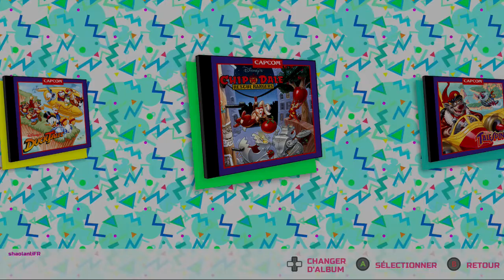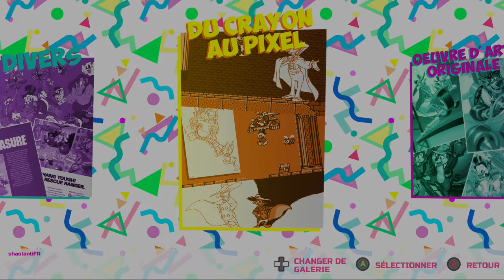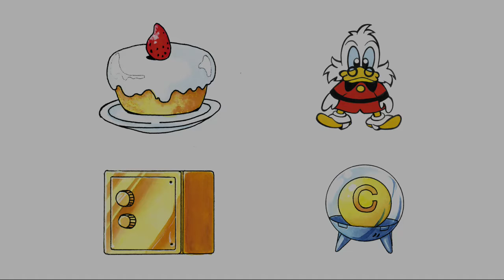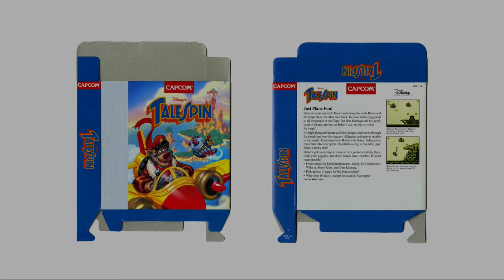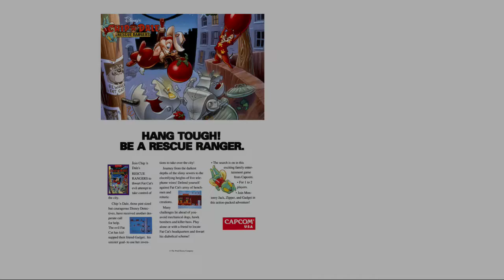The Disney Afternoon Collection sur XBOX - Découverte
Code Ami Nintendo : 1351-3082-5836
PlayStation PSN ID : shaolanli
Manettes : GameSir G3V, Xbox 360 pour Windows

🖥 Capture Vidéo avec Avermedia Game Capture HD II
💻 Lives et captures avec EzCap HD60 Game Live
📷 Prises de vues avec un Panasonic DMC-TZ20 (depuis mars 2021), Pixel 6 Pro (depuis décembre 2021)

Je joue sur :

CONSOLES DE SALON
NEC PC Engine Duo (avec Turbo EverDrive officiel), Nintendo Switch OLED, Super Famicom (avec Everdrive chinois), Famicom AV (avec everdrive chinois), Wii U Pal, Wii Pal (avec Nintendont et USB Loader GX), SEGA Saturn Pal et Japonaise (avec Pseudo Saturn Kai pour certains jeux), SEGA Dreamcast Pal (avec GDEMU), Mega Drive Japonaise (avec everdrive chinois), PS2 Slim Pal (avec SwapMagic) et PS2 Fat japonaise (avec disque dur), PS3, PlayStation TV, XBOX ONE, GameCube Jap, PS1 Jap

CONSOLES PORTABLES
POWKIDDY X18S, PSP slim, DS Lite (avec cartouche 500 jeux), DSi LL (avec everdrive chinois), 3DS XL, Game Boy Color (avec écran IPS et everdrive chinois), GBA (avec écran IPS et EZ-Flash Omega), GBA SP, Game Boy DMG (avec écran IPS et Everdrive GB Pro), POWKIDDY V90, RAZER Kishi avec HUAWEI Mate 10 Pro, GPI Case avec RPI Zero 2.

AUTRES
Stadia, Batocera PC (depuis 2022 sur Sony Vaio Fit 15 i7 3eGen, anciennement sur Lenovo Thinkpad G580), Raspberry Pi 3 (avec Recalbox), iPad mini 4, Mi Box S et Pixel 6 Pro.

À Bientôt sur la chaine ⛩📺⛩